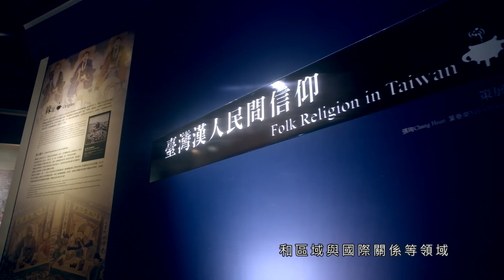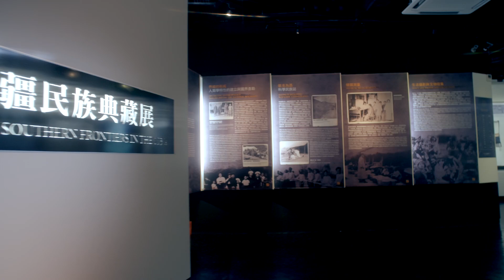2018年中央研究院簡介（完整版）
中央研究院不但是「基礎研究」的最高研究機構，也是「國家實驗室」以及「政府的建言者」。

我們肩負著國家所賦予的重任，要將臺灣的學術研究帶向國際水準。提供無界面的學術合作機會，鼓勵創新發想，深耕基礎研究，提升國家整體競爭力。

我們鼓勵研究人員挑戰科學與社會上的關鍵問題，勇於提出創新突破的研究方案，對國家社會發揮實際的貢獻。希望透過多元的科普推廣活動，提高全民的科學素養。

本院將持續以學術知識促進人類永續發展為目標，聚焦於重質不重量的創新研究。
帶領臺灣邁向學術頂尖，更帶著對人文及社會的關懷，創造更美好的世界。